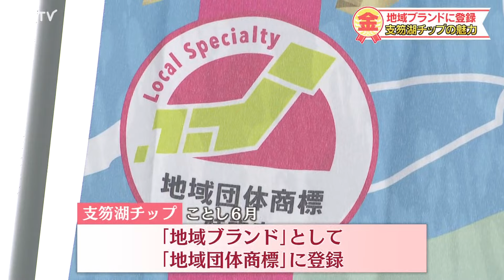生でも焼いてもおいしい“支笏湖チップ” 全国の物産展でも人気 良質な湖水で成育 北海道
北海道各地の“金メダル級”の名物などをご紹介してきた「わがマチの金メダル」。

最終回は千歳・支笏湖産の「チップ」です。

地域のブランドとして登録されるなど、いまや全国で人気が広まっています。

塩焼きとフライで定食にしたり、

さらに、おろせば脂ののったお寿司としても！

（男性）「うまっ」

（子ども）「うまい！」

生でも焼いてもおいしく味わえるのが特産品のヒメマス。

通称「支笏湖チップ」です。

２０２４年は豊漁で、品質もまさに“金メダル級”だといいます。

午前４時の支笏湖です。

釣っているのは支笏湖漁業協同組合の小林典幸さんです。

（支笏湖漁業協同組合　小林典幸さん）「いま成長期真っ盛り。きれいでしょ、色が一段ときれいなんだ」

色鮮やかな“支笏湖ブルー”の湖から、傷がつかないように１匹ずつ手で釣り上げます。

ヒメマスはアイヌ語で「薄い魚」を意味する「カパッチェプ」と呼ばれ、それが訛り「チップ」と言われるようになりました。

釣ったチップは湖畔にある小林さんが経営する飲食店へ。

塩焼きやフライにして贅沢に定食として提供しています。

店では地元の人や外国人観光客もチップを堪能。

（苫小牧から来た人）「チップを食べに来ました。毎年来ているのですごくおいしいです」

（シンガポールから来た人）「おいしい」

およそ１３０年にわたり愛されてきた支笏湖チップ。

２０２４年６月、「地域ブランド」として「地域団体商標」に登録されました。

（支笏湖漁業協同組合　小林典幸さん）「地域が一丸となって申請してきた中でやっと通ったので、一つの支笏湖のブランドとして発信していければいいなと思っています」

チップは全国各地の物産展でも出品されているほか、地元・千歳市内では回転寿司店にも。

これまで主に支笏湖周辺で提供されてきたチップは、２０２４年に初めて地元の回転寿司店にも出荷されました。

（松田カメラマン）「とても柔らかく口の中でとろっととろけるような食感です。甘みもあります。サーモンに近い味ですが癖もなく非常に食べやすいです」

（北々亭千歳店　三國大地店長）「観光客の方が多いが、珍しいものなので、出数も増えておいしいと食べていただいている。ことしかなり力を入れて販売したので、来年以降もどんどん販売していきたい」

湖の良質な水で育った「支笏湖チップ」。

金メダル級の品質とおいしさで、地元をはじめ全国にファンを広げています。